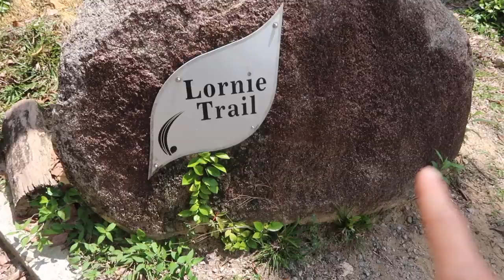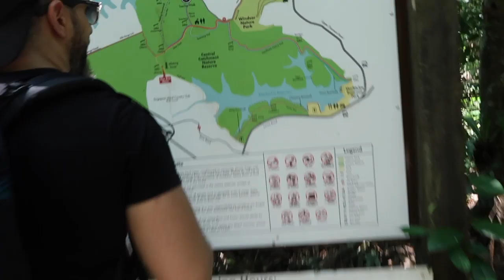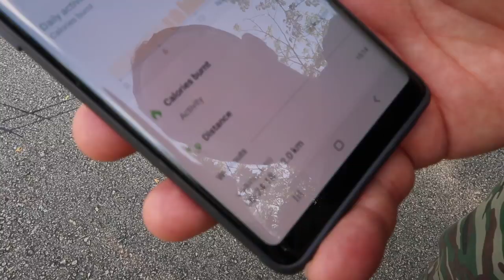13 KM A PIED AVEC 3 ENFANTS MAC RICHIE RESERVOIR SINGAPOUR | THE DB FAMILY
MacRitchie Reservoir

THE DBFAMILY

MON MATERIEL
Ma camera

10 % de remboursement directement sur votre carte de credit